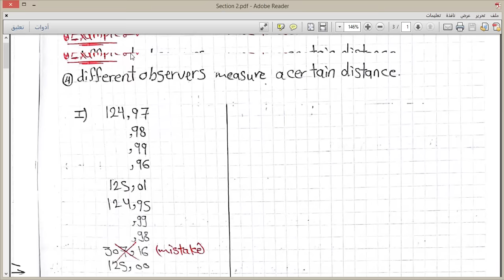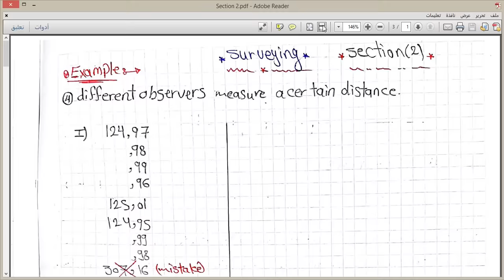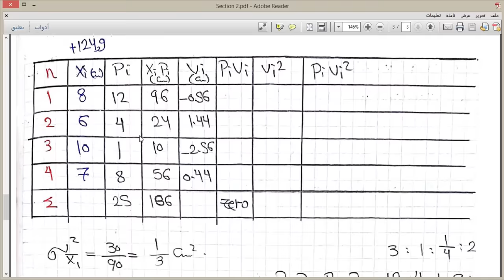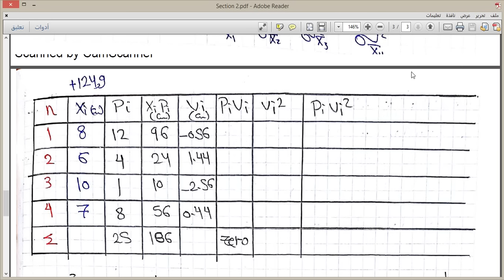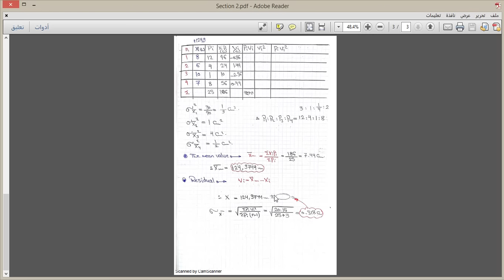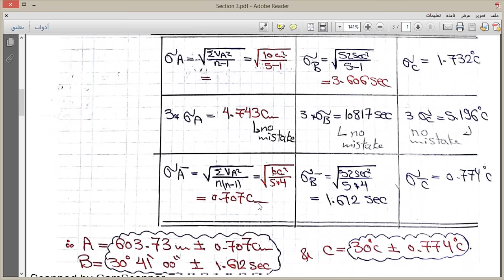شرح شيت 1